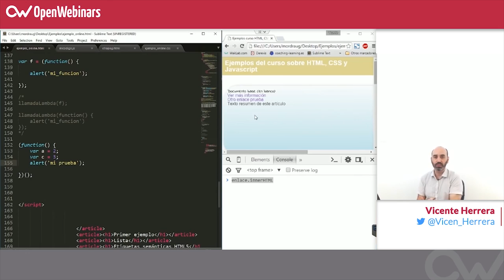Curso HTML, CSS y JS - 28. Preguntas y respuestas de los alumnos parte VI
En este vídeo el profesor responde a las preguntas de los alumnos sobre JavaScript